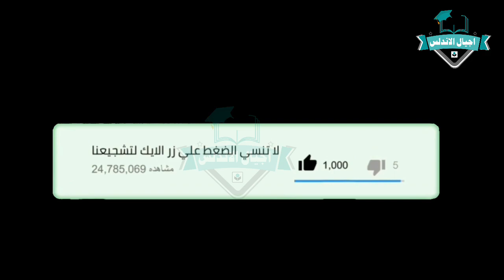عاجل اختبارات القدرات لطلاب الشهادات المعادلة العربية والاجنبية | اجيال الاندلس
لطلاب الشهادات المعادلة.. تعرف على الأوراق المطلوبة للتقدم لاختبارات القدرات

أعلنت وزارة التعليم العالي، بدء تنظيم اختبارات القدرات لطلاب الشهادات المعادلة (العربية والأجنبية) والطلاب الوافدين لهذا العام 2019 الراغبين في الالتحاق بالكليات التي يشترط القبول بها اجتياز اختبارات القدرات المؤهلة لهذه الكليات، اعتبرا من غدا الأربعاء.
وأضافت وزارة التعليم العالي، فى بيان اليوم الثلاثاء، أن على الطالب التوجه إلى مقر الكلية التي يرغب في أداء الاختبارات بها الساعة التاسعة صباحا ومعه المستنداتوقالت الوزارة، إنها أتاحت الفرصة أمام الطلاب لتسجيل اختبارات القدرات إلكترونيا عن طريق موقع التنسيق الإلكتروني على الإنترنت
جدير بالذكر أن الكليات التي تشترط للقبول بها اجراء اختبارات القدرات هي كليات "الإعلام – التربية الرياضية – التربية الفنية – التربية الموسيقية – الفنون الجميلة – الفنون التطبيقية".

💻موقع اجيال الاندلس الرسمي💻
جروب اجيال الاندلس
💻صفحه اجيال الاندلس💻
🤗🤗إشتراكك يشرفني 🤗🤗